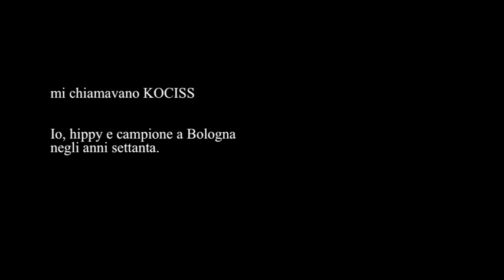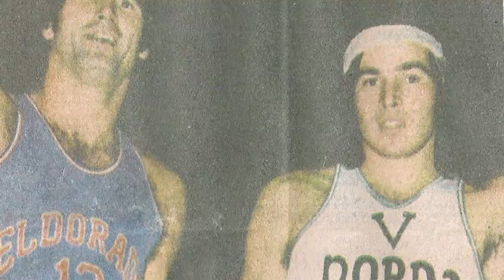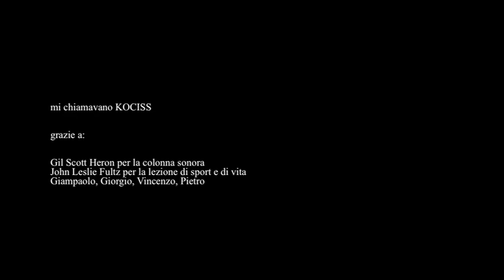mi chiamavano Kociss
John Leslie Fultz detto Kociss...hippy e campione nel Virtus Bologna negli anni '70. They called me Cochise.